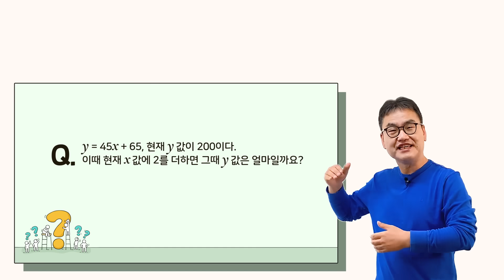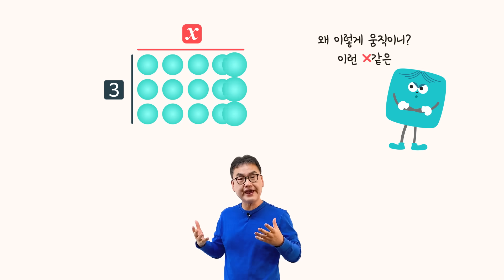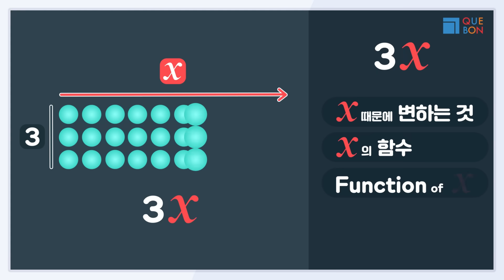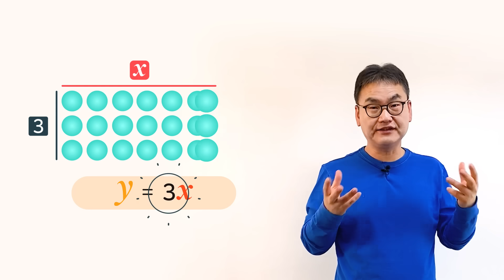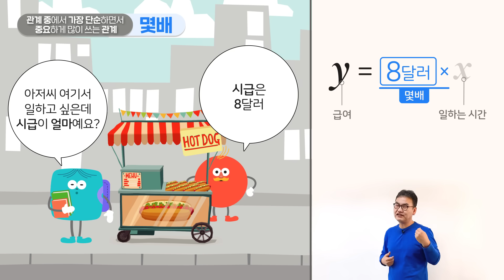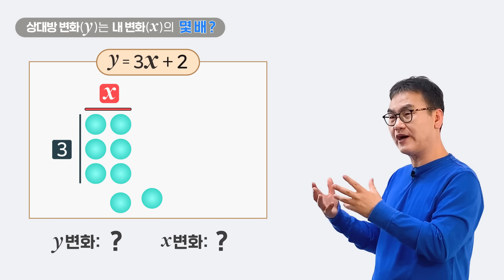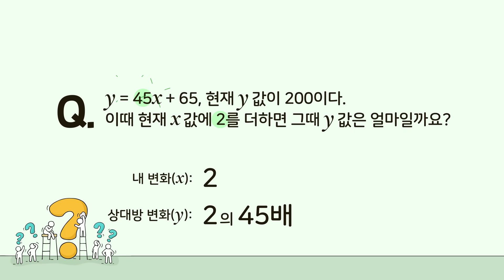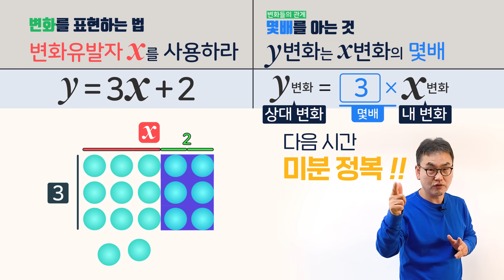[깨봉수학] 초등학생도 이해하는 미분_ 함수편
드디어 깨봉 미분을 시작합니다!
미분을 본격적으로 들어가기 전에
정확히 함수가 무슨 의미인지 알아야해요!

“기하”라는 것도 Geometry를 중국 발음만 따와서
지허(幾何)라고한 것을 우리식으로 의미없는 한자를 읽으니 기하가 된거죠~
함수라는 한자가 “상자(함)수”라는 의미를 붙여서 만들었다는 이야기도 있답니다~^^

[초등학생도 이해하는 미분 1편 _ 함수] 와 함께
본격적인 미분의 세계로 GO! GO!